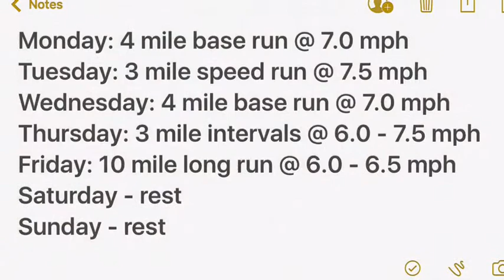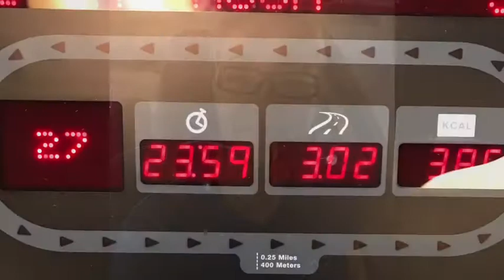Run With Me On Weight Watchers Lifetime | Week 1 | Workout 2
Today is a speed workout! I was able to do my 3 miles at 7.5 mph without resting, yay! I feel like I've got some great energy this week, so here's hoping it lasts!!